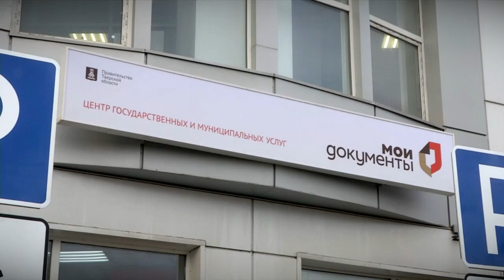В Тверской области получить ипотеку при рождении ребёнка стало проще